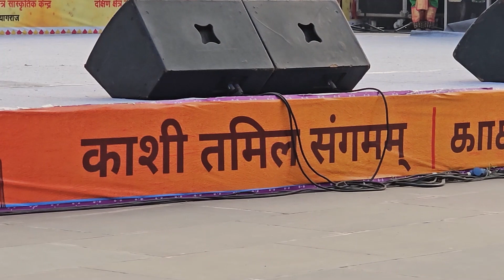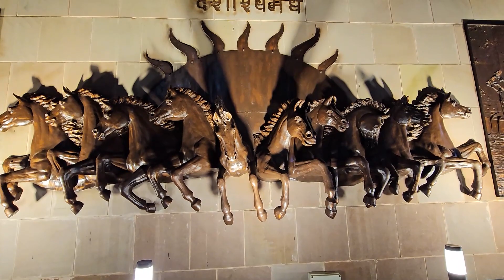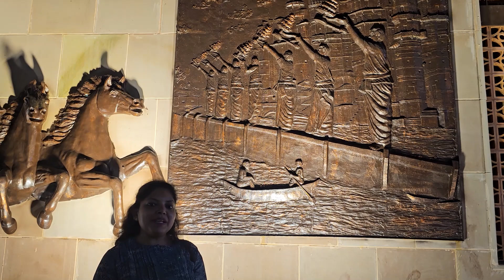नया 'नमो' घाट और दशाश्वमेध घाट पर गंगा आरती || Namo Ghat and Dasaswamedh Ghat Aarti, Varanasi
नया 'नमो' घाट और दशाश्वमेध घाट पर गंगा आरती |
           उत्तर प्रदेश के वाराणसी में सैलानियों को नमो घाट खासा लुभा रहा है। वाराणसी के पुरातन स्वरूप को कायम रखते हुए चल रहे बदलाव ने सैलानियों को एक अलग प्रकार का माहौल दिया है। नए टूरिस्ट डेस्टिनेशन के रूप में नया नमो घाट बनकर तैयार हो गया है।

       दशाश्वमेध, वाराणसी में गंगातटवर्ती सुप्रसिद्ध स्थान है जिसका धार्मिक और ऐतिहासिक महत्व है। काशीखंड के अनुसार शिवप्रेषित ब्रह्मा ने काशी में आकर यहीं दस अश्वमेध यज्ञ किए।